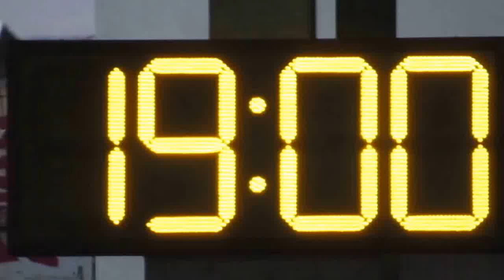啟毅vs育新(2015.7.16.九龍青少年盃U14足球賽)精華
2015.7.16.楓樹街球塲 19:00 啟毅(藍紅) 6:1 育新(綠)